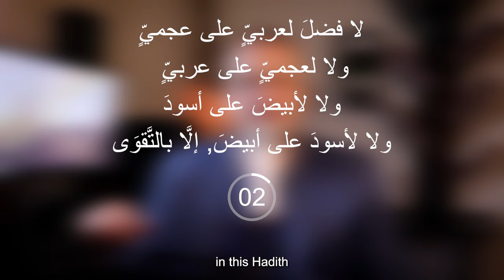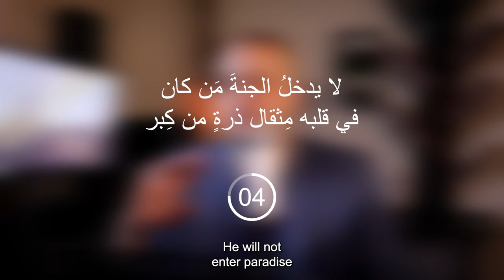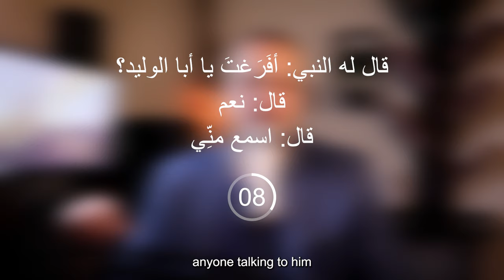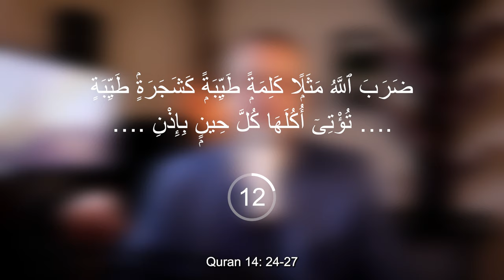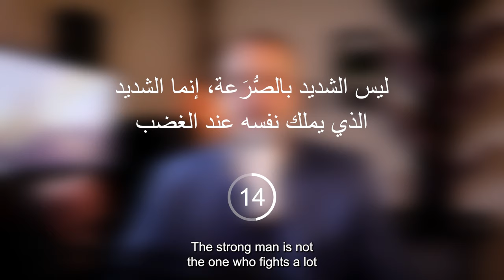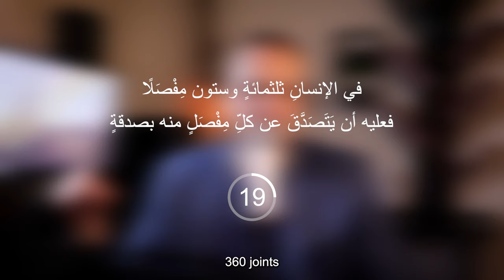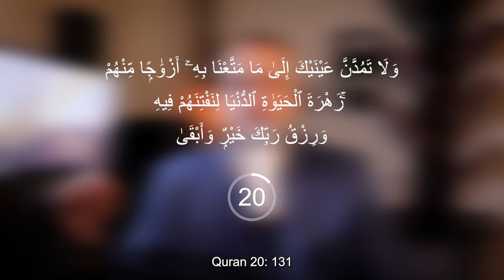Moralities & Etiquette in Islam I | Sharia Law part 5 | Deen Academy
54 Islam Sharia Rulings on Moralities and Etiquette that should be taught in schools.

⏰ Chapters ⏰
00:00 54 Sharia Rulings on Moralities and Etiquette
00:33 Diversity in Islam
01:27 God doesn't Judge you based on This
01:37 This person will NOT enter paradise
01:56 Quran talks about arrogance.
02:21 How Believers Treat People?
03:28 How Believers talk?
03:42 Can we use foul language?
04:08 Believers Should Always say something Nice
04:21 We shouldn't help Satan spread hatred
04:38 Comparison between a bad and a good word
05:09 Who is a strong man?
05:20 Never be Angry!
05:53 Restrain your Anger
06:20 How can we get Paradise?
06:59 What is considered Charity?
08:02 Jealousy will Destroy you.
09:23 Don't care about someone's private life
09:45 Do Not Ridicule each other.
10:07 Gossiping and backbiting
10:26 Stop Spreading Rumors!
11:12 Part 2 of this video